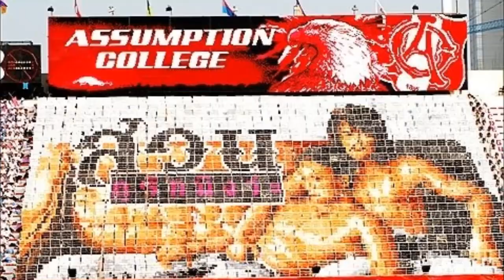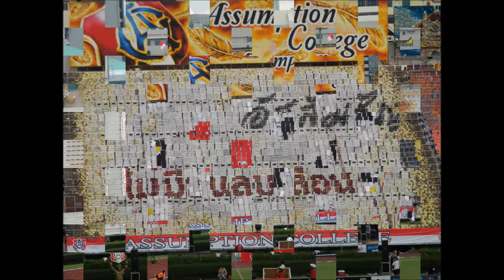Jaturamitr Assump จตุรมิตร อัสสัมชัญ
การแข่งขันฟุตบอลนักเรียนที่เก่าแก่รายการหนึ่งในประเทศไทย และสร้างนักฟุตบอลมาประดับวงการไว้มากมาย ตลอด 50 ปี (ตั้งแต่ปี พ.ศ.2507)
ขออนุญาตเจ้าของคลิปบางคลิปที่ผมไปดึงมาทำคลิปมา ณ ที่นี้ด้วย